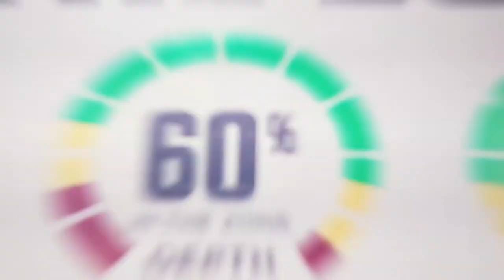Which Will it Be? | SHOOT360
No Crutch Productions